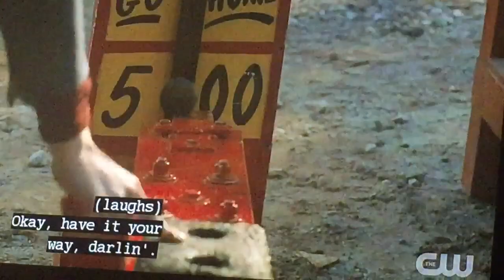Legacies 4x11 We Got A Problem